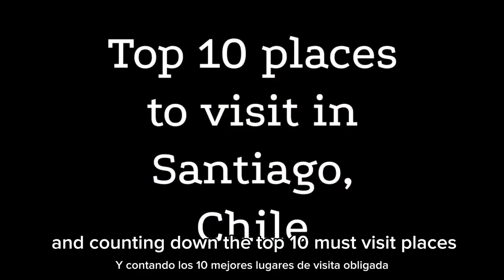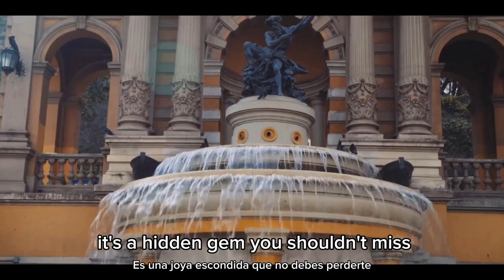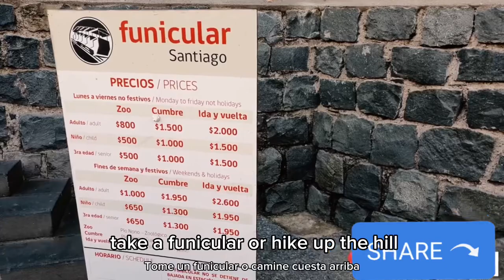Top 10 Must-Visit Places in Santiago de Chile - Unveiling the Gems of This Amazing City!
Title: "Top 10 Must-Visit Places in Santiago de Chile - Unveiling the Gems of This Amazing City!"

Description:
🌟 Calling all Travelers! 🌎 In this exciting video, we're counting down the top 10 must-visit places in the enchanting city of Santiago de Chile. 🇨🇱 From breathtaking nature to historical landmarks and vibrant neighborhoods, get ready for an unforgettable journey of discovery!

🗺️ Starting from number 10, let's embark on an unforgettable adventure to Cajon Del Maipo. This picturesque valley offers stunning mountains, winding rivers, and rejuvenating hot springs - a paradise for nature lovers. 🏔️

🌳 At number nine, find tranquility in Parque Forestal, a serene urban park alongside the Mapocho River. Take leisurely strolls amidst shady trees and soak in the calm atmosphere. 🌿

🏙️ Moving on to number eight, don't miss the iconic Costanera Center, the tallest building in Latin America. Visit the Sky Costanera observation deck for a mesmerizing 360-degree view of Santiago's skyline. 🏢

🏛️ At number seven, immerse yourself in Chile's pre-Columbian history at Museo Chileno de Arte Pre Colombino. Explore a vast collection of ancient artifacts and awe-inspiring artworks. 🎨

⛪ Climbing up to number six, discover moments of peace at Cerro Santa Lucia. Unveil charming gardens, elegant fountains, and panoramic viewpoints offering breathtaking city views. 🏞️

🦑 Halfway through our list, embrace the lively atmosphere at Mercado Central, a vibrant market offering delectable seafood and a taste of local culture. 🦀

🏰 Claiming the fourth spot is the magnificent La Moneda Palace, the seat of the Chilean government. Admire its stunning architecture, witness the Changing of the Guard ceremony, and explore intriguing exhibits at the cultural center. 🇨🇱

🎨 Coming in at number three is Barrio Bella Vista, a lively neighborhood renowned for its arts and culture. Wander through colorful streets, discover unique shops, and indulge in the local food scene. 🎭

🏞️ Second on our list is the iconic Cerro San Cristobal. Ascend the hill by funicular or hike to witness awe-inspiring views of Santiago surrounded by the majestic Andes Mountains. 📸

🏛️ Finally, at number one, experience the heart of Santiago at Plaza de Armas. This historic square boasts impressive buildings like the Metropolitan Cathedral and central post office. Immerse yourself in the lively atmosphere and observe the city's daily life. 🏙️

🎒 Santiago de Chile offers an irresistible blend of history, culture, nature, and modernity. Whether you explore from the bottom up or top down, these 10 places promise unforgettable memories. So pack your backpack and get ready for an amazing journey through this vibrant city! 🎒

🌐 Let's embark on this thrilling exploration of Santiago de Chile together! 🚀